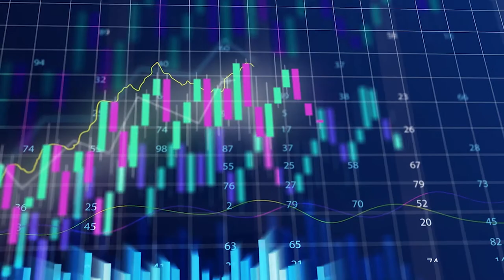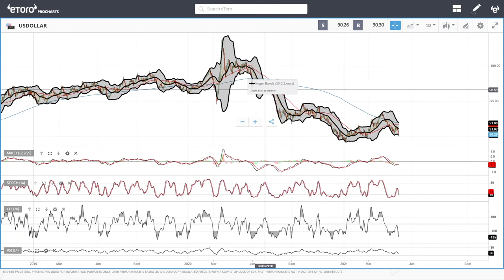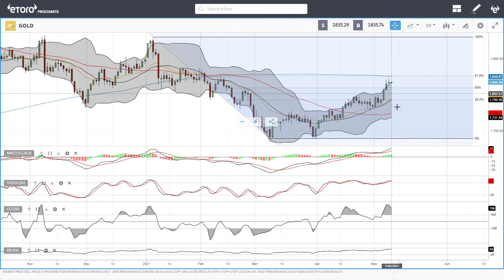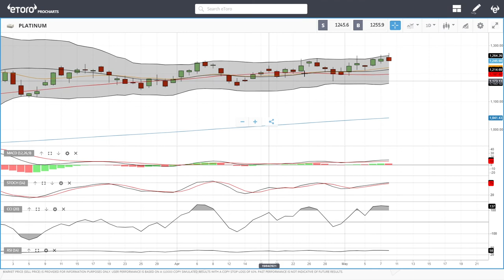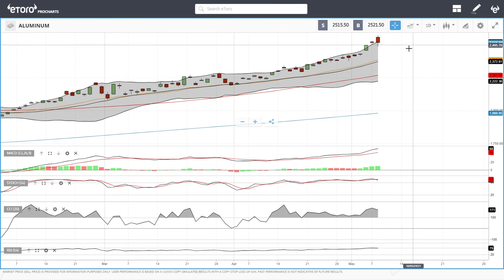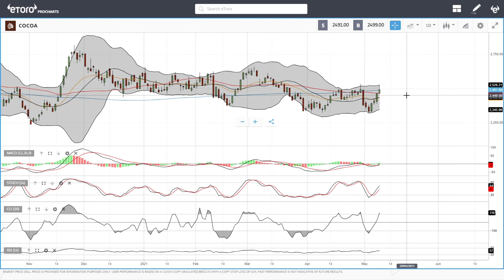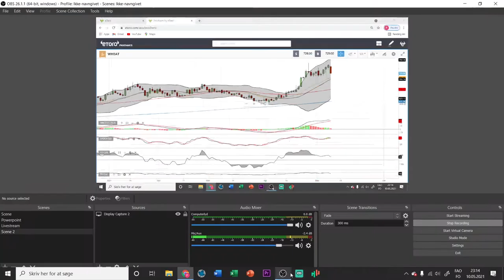WTI Oil, Natural Gas, copper, gold, silver, platinum, palladium etc. forecast for May 11, 2021